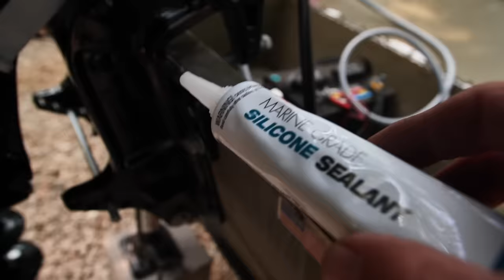Installing NEW Mercury Motor on My Jon Boat ( Unboxing to Running )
I'm showing how to install a new Mercury 4 stroke 25hp motor on my 15 foot fishing jon boat known as the Crispy Collector. I've never installed a motor before and this became more difficult that I originally thought it was going to be but it can be done with a few key tools in the home garage.

Mercury 25HP 4 Stroke Engine